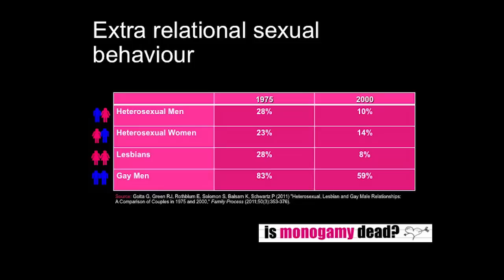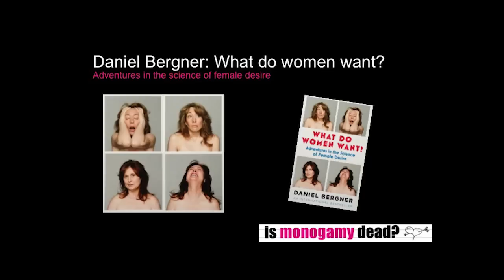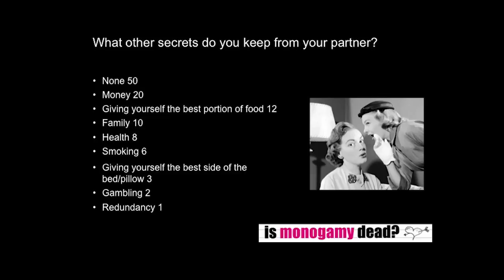Is monogamy dead? | Rosie Wilby | TEDxHackneyWomen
Comedian, writer and broadcaster Rosie Wilby presents some of the surprising results of a survey she conducted as research for her 2013 Edinburgh show. She reveals how diverse our definitions of infidelity are and introduces ideas around emotional monogamy, suggesting that we're all a bit more polyamorous than we admit. She calls for more language, such as the term 'love affair friendship', to describe the huge variety of connections that we experience and looks at the insights we gain about male and female behaviours by observing lesbians and gay men.

Award winning comedian Rosie Wilby took her show Is Monogamy Dead? to Assembly Hall at Edinburgh Fringe 2013 and has since performed it at London Science Museum Lates, Secret Garden Party Festival, How The Light Gets In and more. Based on an anonymous online survey of 100 respondents, it unveiled how diverse our definitions of infidelity are. She recorded a Radio 4 Four Thought piece A New Currency Of Commitment and has spoken in the media about emotional monogamy and love affair friendships. Her New Statesman article proposing that we might all really be polyamorous received 2.6k likes in the UK, 24k shares in the US and was translated into Italian for Poliamore Italia. She also presents Resonance FM's weekly LGBT magazine Out in South London.